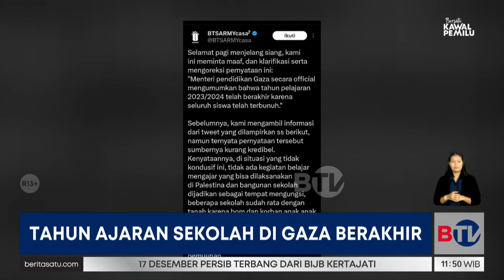Benarkah Menteri Pendidikan Gaza Mengumumkan Tahun Ajaran 2023/2024 Berakhir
Kabar duka kembali datang dari Gaza, Palestina. Menteri Pendidikan Gaza secara resmi mengeluarkan pernyataan bahwa tahun ajaran 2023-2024 telah berakhir.

Saksikan program Beritasatu Siang setiap hari pukul 11.00 WIB di BTV, Bersatu Menginspirasi.